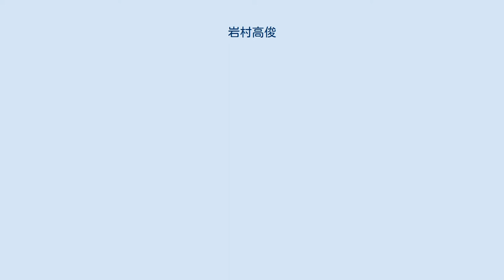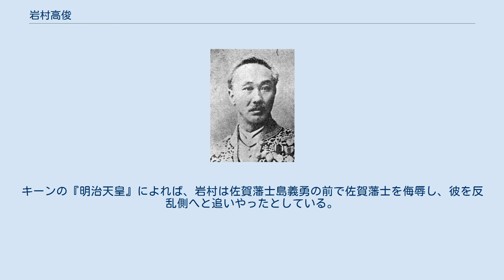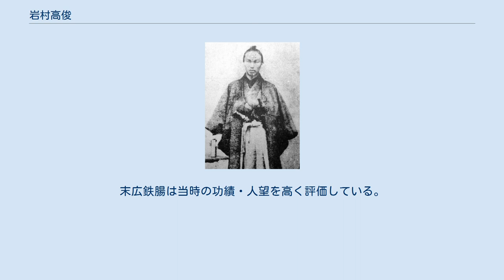岩村高俊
志士時代の岩村高俊 岩村 高俊（いわむら たかとし、弘化2年11月10日（1845年12月8日）- 明治39年（1906年）1月4日）は、日本の江戸時代後期から明治期の武士（土佐藩士）、官僚、華族である。
初名は精一郎。
 宿毛領主伊賀家に仕えた岩村英俊（礫水）の三男で、岩村通俊、林有造の弟。
位階勲等は従二位、勲二等、男爵。
美術評論家・美術史家の岩村透は長男、次男は建築家の竹腰健造。
 土佐幡多郡に生れる。
藩校の文武館で蘭学や砲術を学ぶ。
慶応3年（1867年）9月に通俊の鉄砲購入に随行して長崎へ行く。
ここで監察・佐佐木高行の添え書きを得て11月に上京し、陸援隊に入隊した。
 直前に同郷の坂本龍馬・中岡慎太郎が近江屋で暗殺されると、十津川郷士・中井庄五郎や、沢村惣之丞、陸奥宗光、大江卓らと共に、暗殺者と噂された紀伊藩三浦休太郎を襲撃し、警固していた新選組と交戦に及ぶ（天満屋事件）。
 その後、鷲尾隆聚の高野山挙兵に参加。
 戊辰戦争では、新政府軍の東山道先鋒総督府の監察および応接係として転戦。
北越戦争では山道軍を率いて越後国の長岡に迫り、小千谷の慈眼寺にて長岡藩家老河井継之助と会談する。
だが、「会津藩を説得する」という河井の嘆願を「時間稼ぎであろう」と全く聞く耳を持たず交渉は決裂、結果として長岡藩は新政府軍の敵に回って激戦が行なわれた。
明治2年（1869年）には戊辰戦争の功で永世禄高200石を得た。
 維新後、有栖川宮家令、宇都宮県・神奈川県の権参事を務めた後、明治7年（1874年）1月に佐賀県権令となり、内務卿・大久保利通の内意を受けて江藤新平を盟主とする征韓党の挙兵（佐賀の乱）の鎮圧に努めた。
乱の後は内務省に移り、大久保の随員として井上毅らとともに清国を訪れている。
同年11月には江木康直の後任として愛媛県へ赴任。
明治13年（1880年）まで権令を務め、地租改正や民会施策などを実施。
以後は内務省の大書記官、石川、愛知、福岡、広島の県令や知事を歴任、明治25年（1892年）に貴族院議員となり、明治29年（1896年）6月5日には男爵に叙された。
明治31年（1898年）7月30日、錦鶏間祗候に任じられた。
 晩年は京都市の一条堀川に住み、議会開催中のみ上京していた。
長男の岩村透が男爵位を継いでいる。
 人格的評価については、毀誉褒貶様々な意見がある。
 北越戦争時に、山縣有朋が小千谷の新政府軍本営に着いた際、岩村は贅沢な朝食を地元の娘に給仕させており、激怒した山縣は土足のままその膳を蹴り上げたという。
長州人の岩村への評価は「キョロマ｣であり、木戸孝允も同様の評価をしている（後述）。 長岡藩家老河井継之助は、本気で中立論を展開し、山縣有朋か黒田清隆との会談を希望していたが、岩村はこれを一蹴している。後年自伝では「途中で従うようになった信州各藩の家老は平凡な人材ばかりで、河井についても経歴・人物を知らなかったため、時間稼ぎをしているだけだと思った」と述懐している。
 そもそも、長岡藩の他の家老達は新政府への恭順派が多く、出奔した者すらいた。
また、長岡藩は意地になって潰さねばならぬほどの規模ではない小藩であった。
この岩村の熟慮を欠いた判断が、長岡藩を奥羽列藩同盟側へ追い込むこととなった。
その結果、北越戦争における新政府軍の想定外の大損害、一度陥落させた城を奪われるという失態という記録となる。
 たられば、の話ではあるが、河井と山縣或いは黒田清隆との会談が実現していれば、北越戦争そのものを避けられた可能性がある、会津藩への講和交渉を引き受けるとまで提案した河井に対し、一切の交渉の機会を与えなかったというのは、一軍の将として狭量とする意見もある。
しかしながら内部の意見統一もできていなかった長岡藩の、他藩との折衝実績の無い家老の河井に列藩同盟との調停が可能であったかは疑問の残るところである。
 佐賀県権令としても、ドナルド・キーンの「無能で横柄な岩村の抜擢は、最悪の選択だったと言える」との厳しい評がある。
キーンの『明治天皇』によれば、岩村は佐賀藩士島義勇の前で佐賀藩士を侮辱し、彼を反乱側へと追いやったとしている。
もっとも木戸孝允は、この人選は大久保利通の佐賀を決起に追い込むための策略（すなわち岩村の性格ならば、必ずや佐賀士族を侮辱し憤らさせるような事態を起こすであろうことを見越したもの）で...